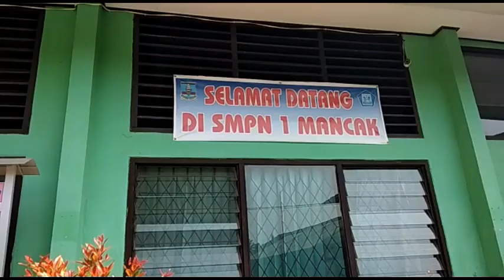Penggembokan SMP Negeri 1 Mancak Tatu Tempuh Jalur Hukum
Ratu Tatu Chasanah.*
SERANG, (KB).-Bupati Serang Ratu Tatu Chasanah kesal dengan adanya penggembokan berulangkali terhadap SMP Negeri 1 Mancak. Oleh karena itu Pemerintah Kabupaten  Serang akan membawa kasus ini ke jalur hukum agar tuntas.

Tatu mengatakan, pihaknya secara resmi sudah melaporkan masalah ini ke Polda Banten untuk meminta difasilitasi atau tindaklanjut ke ranah hukum. Hal itu dikarenakan pemda memiliki dokumen hak kepemilikan lahan SMP tersebut.